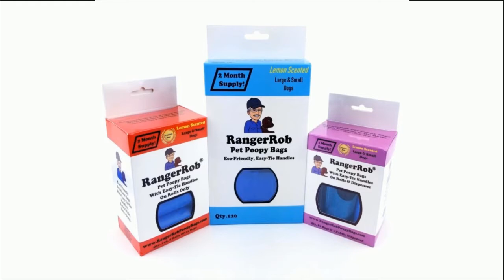RV Travel, Past, Present & Future, Things To Think About | RV Talk Radio Ep.138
Today on RV Talk Radio, Rob Talks About "RV Living, Past, Present & Future, Things To Think About", On RV Talk Radio.
We try to bring a real debate to RV Life and respond to the good and bad RV reports and Stories.

Rangerrob Poopy Bags On Rolls & Fabric Dispenser:

Rangerrob Poopy Bags, Rolls Only Refills: